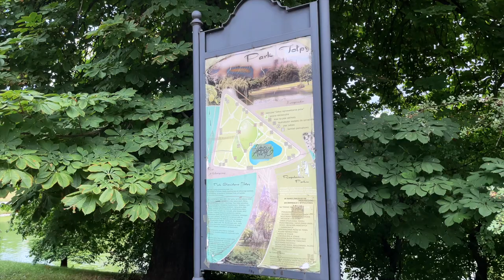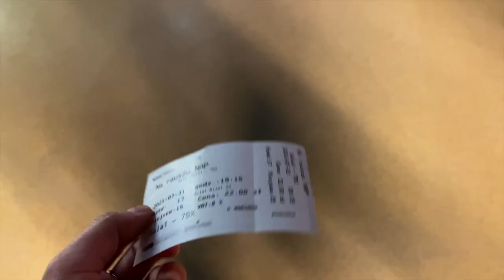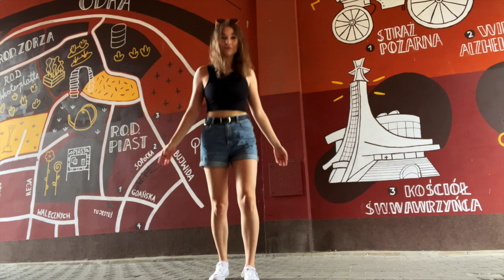Summertime in Wrocław: my favorite places + discovering new districts (Wrocław vlog)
Let me show you around Wrocław! It's the summertime and I'm back in Wrocław, and so I'd love to show you my favorite places in the city. I'm also discovering two new districts - Nadodrze and Ołbin!
Also, it's my vlog, so get ready for new cafes, New (Horizons) Cinema and new parks. Enjoy!
🫶 Be the VIP insider for all my latest content and offers

• FORKS OVER KNIVES (AVAILABLE ON NETFLIX)

• THE GAME CHANGERS (AVAILABLE ON NETFLIX)